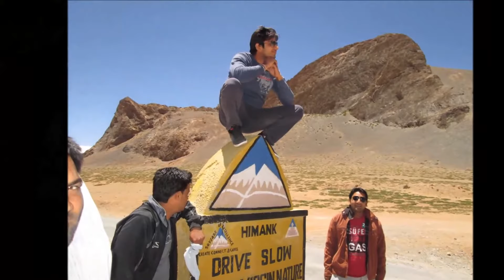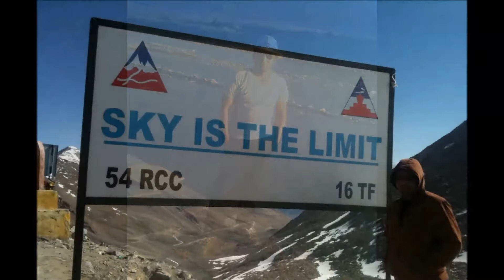LEH LADAKH ROAD TRIP | Rohtang Pass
Manali to Keylong | Rohtang Pass || Ladakh Trip